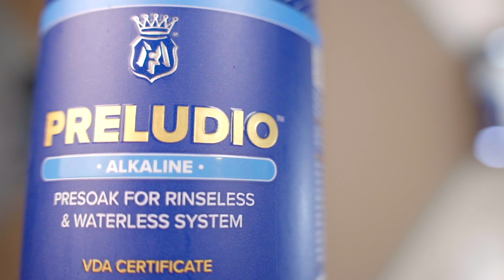Entdecken Sie Preludio: Presoak-Emollient für Waterless und Rinseless Waschsystem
Preludio von Labocosmetica markiert einen bedeutenden Durchbruch in der Autopflegebranche. Diese revolutionäre Emollient-Vorbehandlung ist die erste weltweit, die in zwei Varianten mit alkalischem und saurem pH-Wert formuliert wurde, um Effizienz und Geschwindigkeit speziell für den Waterless- und Rinseless-Waschbereich zu gewährleisten. Die Bedeutung einer Emollient-Vorbehandlung beim Waterless-Autowaschen kann nicht unterschätzt werden!

Warum wurde Preludio entwickelt?

Derzeit bietet der Markt nur neutrale Produkte an, die den Schmutz nur erweichen, aber nicht auflösen können. Preludio Alkaline wurde entwickelt, um den hartnäckigsten organischen Schmutz zu bekämpfen, den neutrale Produkte nicht effektiv behandeln können. Preludio Acidic hingegen befasst sich mit anorganischem Schmutz mineralischen Ursprungs, wie Kalkablagerungen, die einen spezifischen sauren pH-Wert für eine effektive Entfernung erfordern.

Innovation und Vielseitigkeit

Preludio Alkaline und Preludio Acidic repräsentieren den neuesten Stand der Technik in der Autopflegebranche, speziell entwickelt für das Waterless-Autowaschen, geeignet für sowohl Waterless- als auch Rinseless-Techniken.

VDA Exzellenz-Zertifizierung

Die VDA-Zertifizierung stellt sicher, dass beide Produkte strenge Qualitäts- und Sicherheitsstandards erfüllen, und garantiert eine sichere Verwendung auf allen behandelten Fahrzeugoberflächen.

Effizienz und Sicherheit

Preludio Alkaline und Acidic teilen die Mission, die Oberfläche für eine Waterless- oder minimal wasserverbrauchende (Rinseless) Wäsche vorzubereiten. Ihre Emollient-Formel dringt in den Schmutz ein, hebt ihn sanft von der Oberfläche ab und reduziert das Risiko von Wirbeln, wodurch die Verwendung von abrasiven Tüchern unnötig wird und der Waschprozess sicherer wird.

Tiefenreinigung und Pflege

Preludio Alkaline ist perfekt zum Entfernen von organischem Schmutz und bewahrt die Qualität des Lacks. Preludio Acidic stellt die Brillanz wieder her, indem es die durch mineralische Kontamination verursachte Mattheit entfernt und die Leistung von Nanotechnologie-Beschichtungen und Versiegelungen erneuert.

3pH-Kombiniertes Waschsystem

Die Verwendung von Preludio Alkaline und Acidic in Kombination mit Idrosave schafft ein innovatives Waschsystem, das die kombinierte Kraft des pH-Werts nutzt, um alle Arten von Schmutz zu bekämpfen und eine optimale Behandlung für jeden Reinigungsbedarf sicherzustellen.

Zeitersparnis für Profis

Dank seiner Wirksamkeit reduziert Preludio die Waschzeiten bei besonders schmutzigen Fahrzeugen drastisch, optimiert die Arbeit und garantiert Tiefenreinigungsergebnisse, die mit einer neutralen Lösung schwer zu erreichen sind.

Begleiten Sie uns in diesem Video, um zu entdecken, wie Preludio Ihre Autowaschmethode revolutionieren kann!